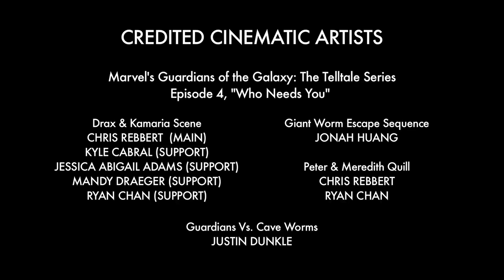Chris Rebbert - Director Reel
As a Cinematics Director I managed and directed the entire cinematics team across multiple projects, including The Walking Dead: The Final Season, Marvel's Guardians of the Galaxy: The Telltale Series, and The Walking Dead: A New Frontier.

I also wrote and designed many action set pieces, some of which are featured in this video.

I was essentially the executor of the creative team's vision, bringing together elements from art, music, sound effects, UI and lighting to best tell the narrative of the game during both cutscene and gameplay.